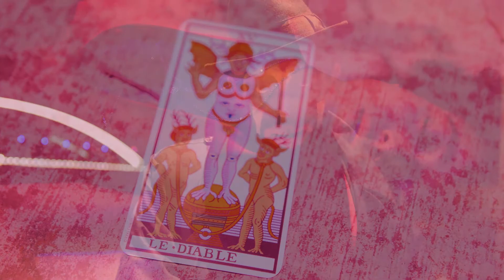LE DIABLE de Dany Colin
Une jeune femme tente de se débarrasser de l'emprise de sa propre image. Mais le Diable veille...

Yo Matsuda
Coralie Garnaud
Michel Valls
Pascale Bertotto
Louise Emeriau-Farges